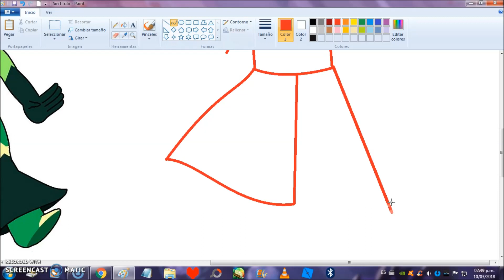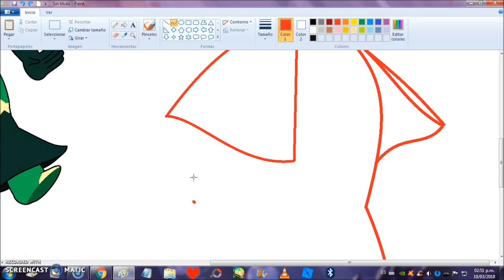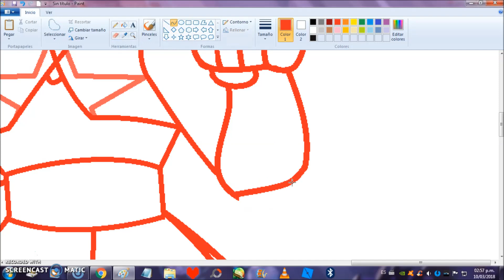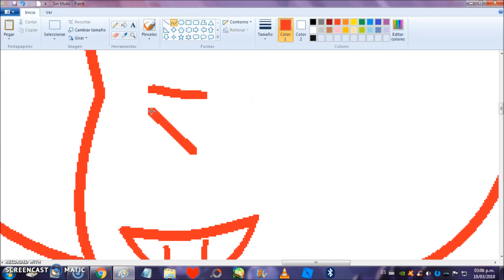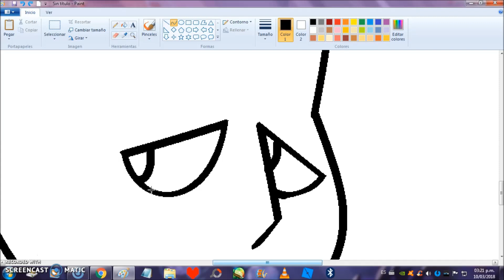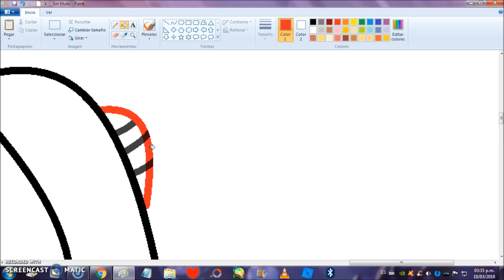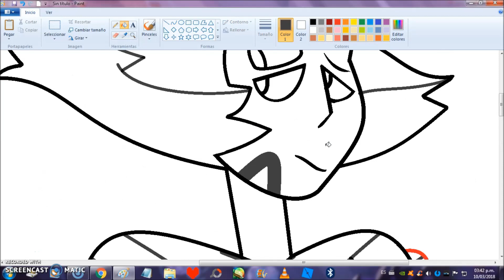Fusionando Gemsonas de Suscriptores 4 - Rose Cuarzo